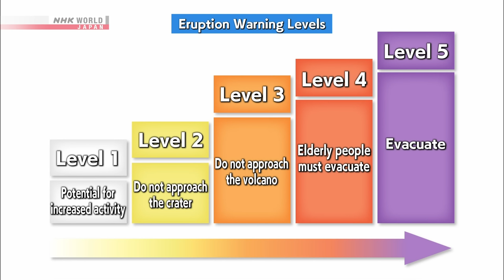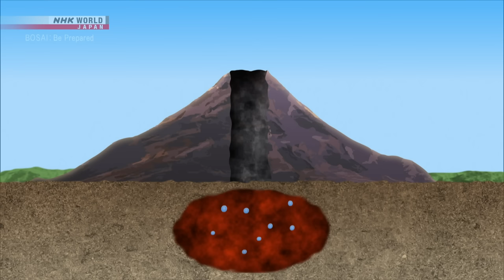BOSAI: Be Prepared—Volcanic Eruptions - Culture Crossroads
Prepare yourself for disasters with NHK WORLD-JAPAN!

Japan is home to more than 100 active volcanoes, many with the potential to bring modern life to a halt in the event of an eruption.